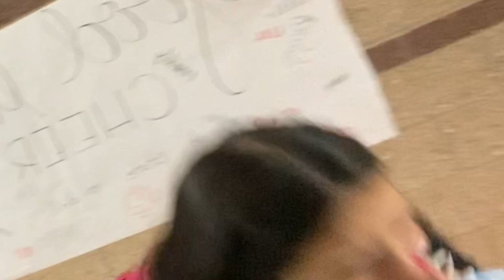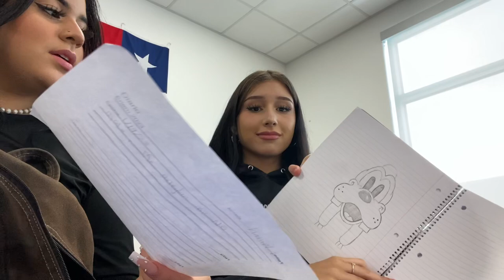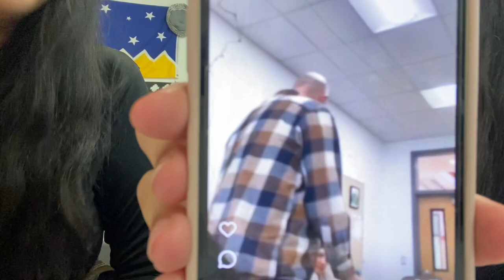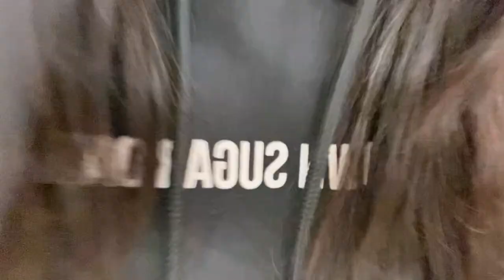COME TO SCHOOL W/ ME : vlog